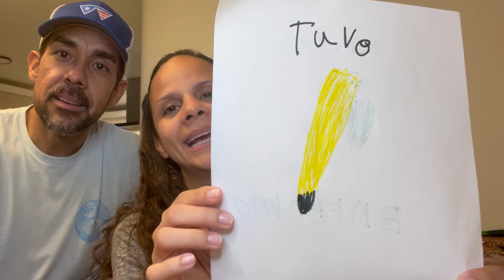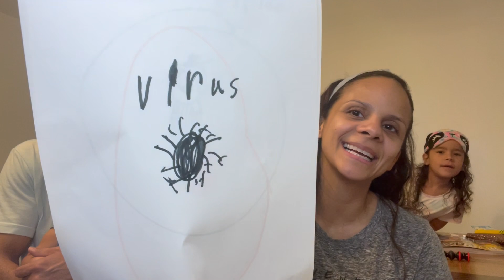Lucas en Sala de Emergencias - STORY TIME!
Al fin nuevo video!!!  En este story time les contamos por qué tuvimos que llevar a Lucas a Emergencias y lo que allí pasó.

Hola!!!  Somos una familia puertorriqueña compuesta por Rei (Uno), Jessy (Media) ,  Sarah de 6 años y el pequeño Lucas de 11 meses.  Ambos somos comediantes y Sarah no se quedan atrás. Les invitamos a ser parte de nuestra vida a través de nuestros Vlogs semanales, también encontrarán en nuestro canal divertidos challenges, sana comedia familiar, reviews interesantes, story time  y muchas cosas más.